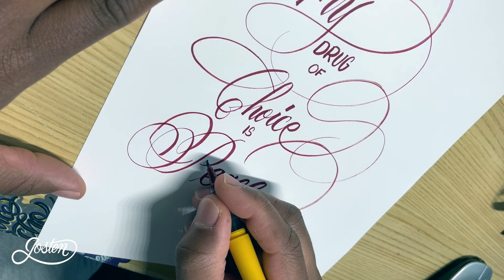My Drug of Choice (Brush Pen Lettering)